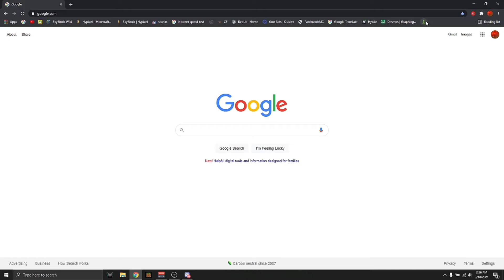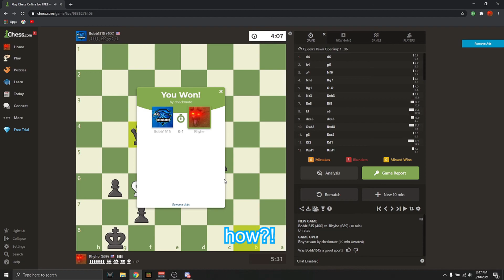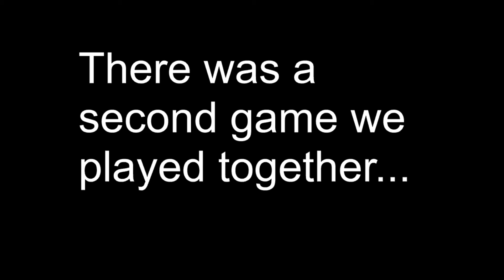Two dumb-dumbs try to play chess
In this video me and Bob try to play against each other while making blunder after blunder, who will prevail?

First video trying out a new editing software, hope you enjoy!